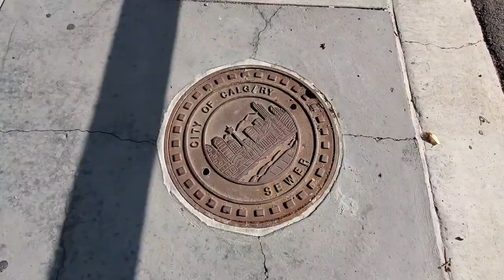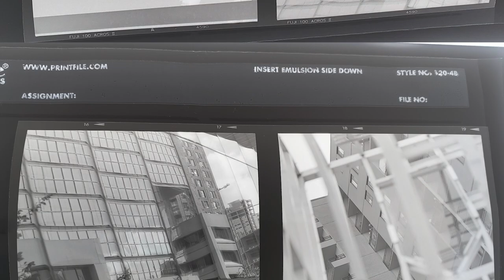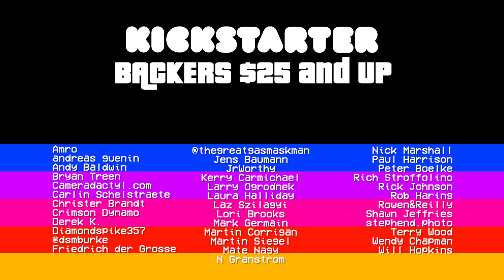Fujifilm Neopan Acros II | A FortKnight of Film Day 11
Address
Azriel Knight